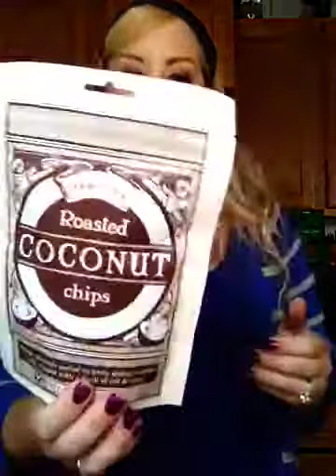Trader Joe's and Whole Foods haul